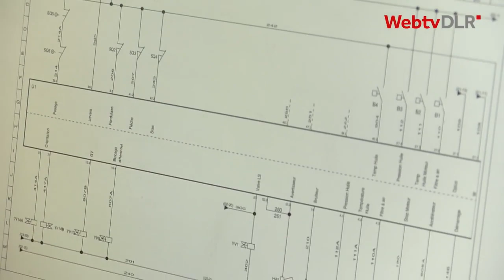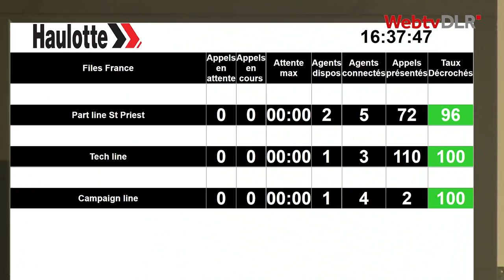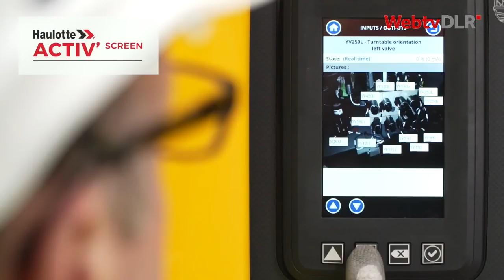Haulotte France · Visite avec Laurent Royannez, General Manager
Haulotte France, filiale d'Haulotte

Le groupe français Haulotte, créé en 1985 par Pierre Saubot, est l'un des leaders mondiaux des matériels d'élévation de charges et de personnes, dont le coeur de métier est la nacelle élévatrice et le chariot télescopique.

Créée en 2001, Haulotte France est la filiale française ventes et services du groupe Haulotte. L'entreprise est basée à Saint-Priest, près de Lyon, et compte actuellement 55 collaborateurs.

OFFRIR PLUS QU'UNE SOLUTION DE LEVAGE

Une gamme de produits innovants

Notre large gamme d'équipements est conçue et fabriquée pour répondre exactement aux besoins de nos partenaires. Qu'il s'agisse de chariot télescopique, de nacelle élévatrice télescopique ou articulée, de nacelle ciseau ou de mât vertical, Haulotte France propose des équipements polyvalents reconnus dans le monde entier pour leur puissance, leur fiabilité et leur facilité d'utilisation.

Désormais, fournir une machine capable d'atteindre une zone difficile d'accès n'est plus suffisant. Le prescripteur tout comme l'utilisateur final exige de disposer d'outils innovants leur permettant de garantir leur sécurité, augmenter leur productivité et assurer la disponibilité et le diagnostic des machines.

C'est pourquoi Haulotte France a développé toute une série d'innovations et d'outils connectés permettant à l'ensemble des acteurs de gagner en autonomie, en compétitivité et de profiter d'un portefeuille de solutions à haute valeur ajoutée.

DES SERVICES ASSOCIÉS

Nous accompagnons au quotidien nos partenaires dans leur développement en leur fournissant des services complets essentiels au bon déroulement de leur activité. Pour être au plus près de sa clientèle, Haulotte France a mis en place un centre d'appel composé de 15 experts techniques qui réceptionnent et traitent les demandes de renseignements et d'assistance.

De plus, pour que nos partenaires deviennent de véritables experts de leur machine et acquièrent les compétences indispensables garantissant sécurité, conduite et maintenance, Haulotte France organise des sessions de formation flexibles et personnalisées qui s'adaptent aux besoins de chaque stagiaire.

UN ATELIER DE MISE AU POINT

Haulotte France, distributeur de matériel d'élévation de personnes et de charges, s'est doté depuis 2010 d'un nouveau site de 11 000 m3 à Saint-Priest en région lyonnaise. Avec un atelier équipé de 4 ponts roulants de 5 tonnes et d'une zone de stockage intérieur et extérieur d'environ 120 machines, cette implantation nous permet d'être réactif tant au niveau de l'entretien que de la vente de matériel.

Nous sommes à vos côtés pour apporter une solution sur-mesure à votre projet grâce à l'expertise et à la disponibilité de notre force de vente présente sur l'ensemble du territoire. En région, nous pouvons également nous appuyer sur un réseau de techniciens itinérants capable d'intervenir partout en France, que ce soit chez le client ou sur un chantier.

UNE ORGANISATION HUMAINE SOLIDE

Haulotte France, ce sont 55 collaborateurs qui entretiennent avec l'ensemble de leurs parties prenantes des relations pérennes de proximité et d'échange. Organisé en 5 services distincts et interdépendants, Haulotte France capitalise sur ses ressources humaines pour développer une culture orientée client à la fois interne et externe.

Notre équipe commerciale, composée de 7 chargés d'affaire répartis sur tout le territoire, est à votre disposition pour vous aider à définir les solutions les plus adaptées à vos attentes et à vos objectifs.

En support de cette force de vente, le service d'administration des ventes (ADV) chargé de s'occuper des opérations de gestion courante des contrats de vente, de l'enregistrement des commandes jusqu'à la livraison aux clients.

Le service client (SAV) est le coeur de notre organisation. En véritable apporteur de solutions, Haulotte France s'efforce de délivrer la meilleure expérience-client. Pour cela, ce sont 15 experts techniques qui sont à votre écoute quotidiennenement pour vous aider à diagnostiquer une panne, identifier la bonne pièce de rechange ou programmer une intervention sur votre site ou votre chantier. Au sein de ce service, les équipes de techniciens de l'atelier jouent un rôle déterminant dans l'entretien et la réparation des machines.